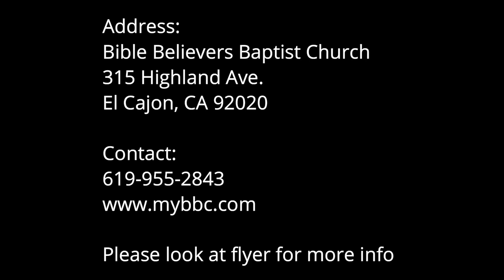!!! Coming to San Diego July 22-25 !!! | Times of Refreshing